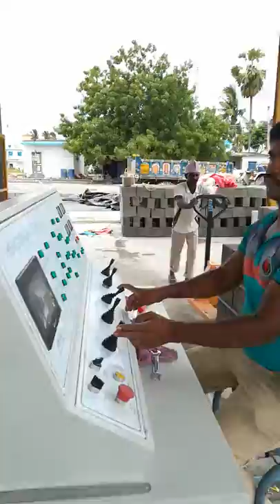Concrete Block / Fly ash Brick Machine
We Adithya Equipments, Chennai deals with with China Make Fully Automatic and Semi Automatic BLOCK MACHINE to make Fly ash Bricks , Solid Block , Hollow Block and Paver Block in the Same Machine by Change of Mould.
Because of Bottom Vibration and High Hydraulic Press Very Less Cement Required.

we deal with AAC and CLC BLOCK MACHINE also

thanking you
adithya equipments
chennai